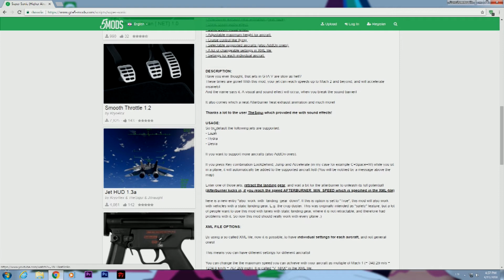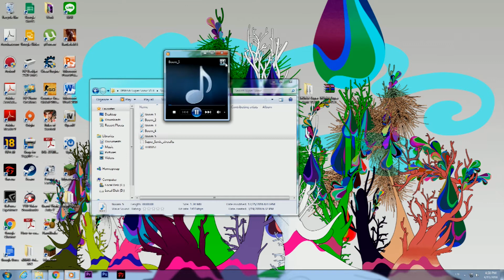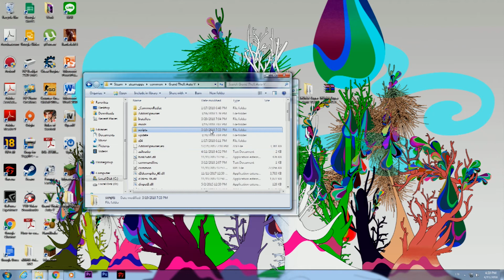GTA 5 - แนะนำ Mod Super Sonic